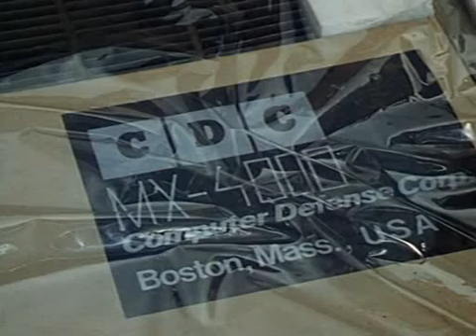Auf Achse S02E18 Prosit Neujahr German